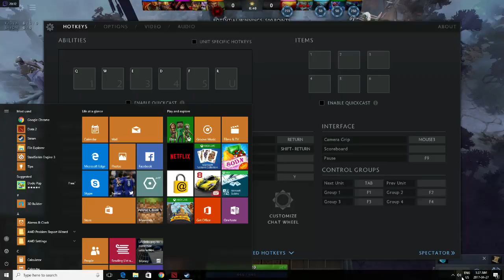lina mid gameplay (longest fucking game ever)